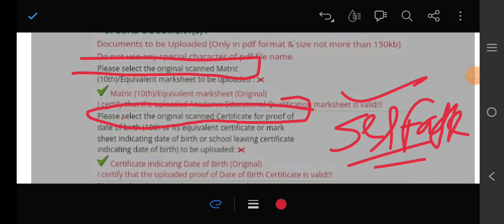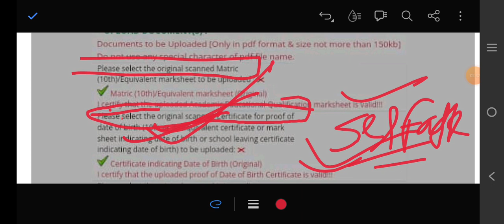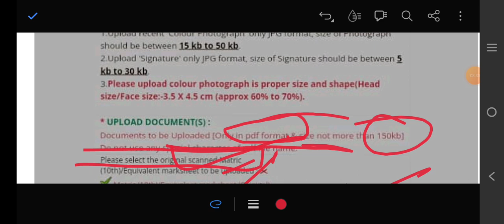STET का Form भरने में Document Original Upload करना है कि self Attested ।। Stet online apply 2023